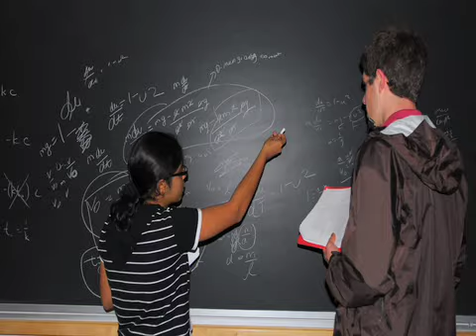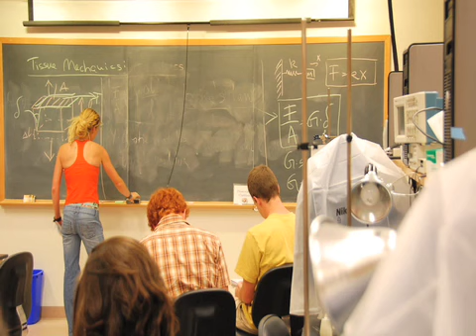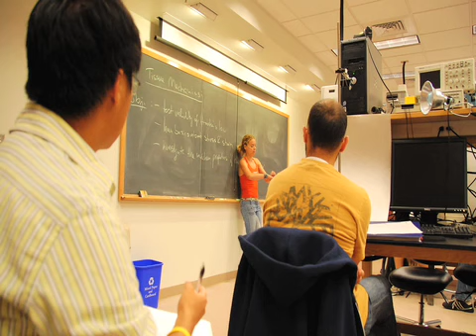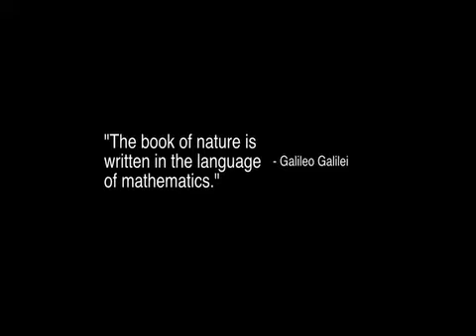Integrated Science at Princeton University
The Daily Princetonian interviews students of the Integrated Science program, which is entering its sixth year at Princeton University. Slideshow by Jamie Ding '13.